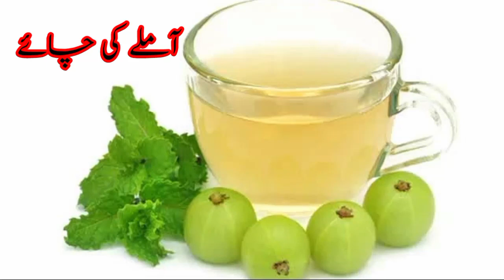آ ملے کے فائدے ||شوگر کے مریضوں کا علاج || آ ملے کی چائے پینے کے کیا فائدے ہیں ،،